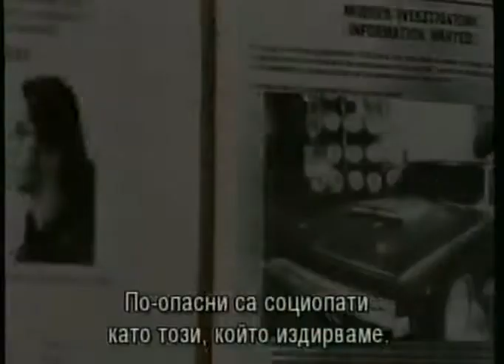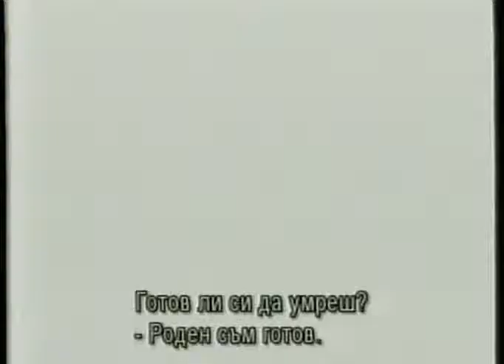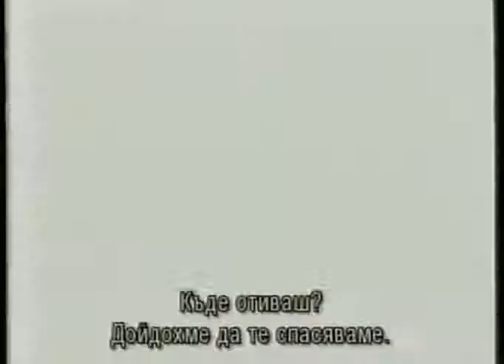Blade Trinity (2004) Bg sub trailer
Блейд (Уесли Снайпс), се завръща като съвършения ловец на вампири в експлозивния трети и последен филм, Блейд: Троица. От години, Блейд се бие срещу вампирите под прикритието на нощта. Но сега, след като ФБР са по петите му, той е принуден да излезе на светло и да обедини силите си с група ловци на вампири, за чието съществуване изобщо не е подозирал – "Нощните бойци". Заедно с Абигейл (Джесика Бийл) и Ханибал (Райън Рейнолдс), двама от най-опитните "Нощни бойци", Блейд тръгва по кървавата следа на древно създание, което също го преследва – първият вампир, Дракула.

 Режисьор : Дейвид Гойър

В ролите : Уесли Снайпс, Джесика Бийл, Райън Рейнолдс, Крис Кристоферсън, Паркър Поуси, Наташа Лион, Калъм Кийт Рени и др